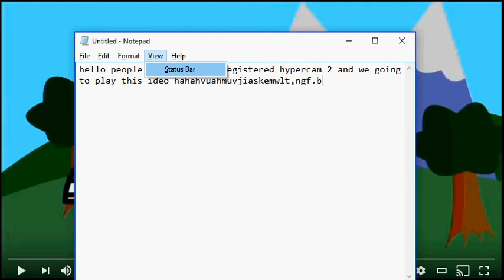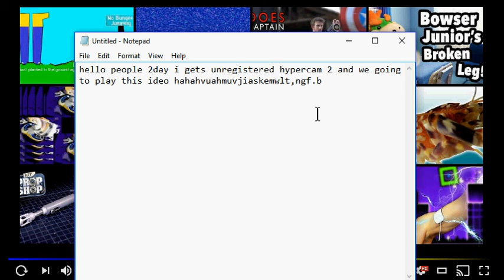(Add Captions To This Video!!) Super Arm Gets Unregistered Hyper Cam 2!!!!!!! xD xD